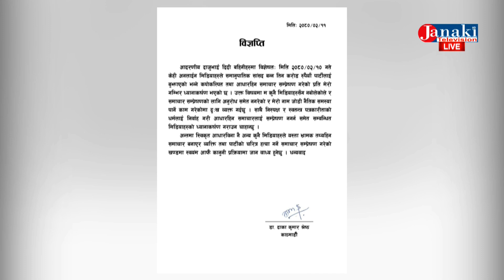News...26 May 2023 03 :00 PM